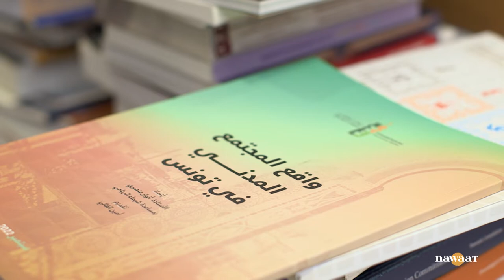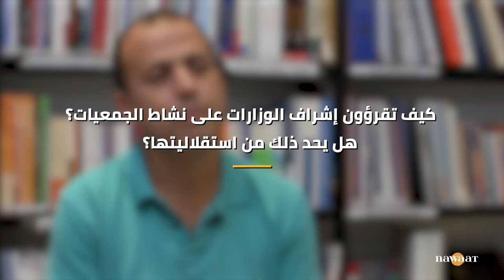حدود المبادرة التشريعية لتنظيم عمل الجمعيات، حوار مع أمين غالي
أودع نواب مقترح قانون يتعلّق بتنظيم الجمعيات، في مسايرة للسياق الشعبوي المشيطن للمجتمع المدني و المنظمات التي تتلقّى تمويلا أجنبيّا وفق مقتضيات القوانين السارية، من بيها قانون السجل الوطني للمؤسسات وقانون مكافحة الإثراء غير المشروع وقانون مكافحة الإرهاب والمرسوم عدد 88 المنظم للجمعيات. في هذا الإطار، حاورت نواة أمين غالي رئيس مركز الكواكبي للتحولات الديمقراطية لتوضيح أهم النقاط التي جاءت بها هذه المبادرة التشريعية.